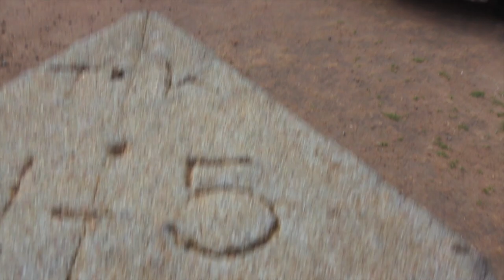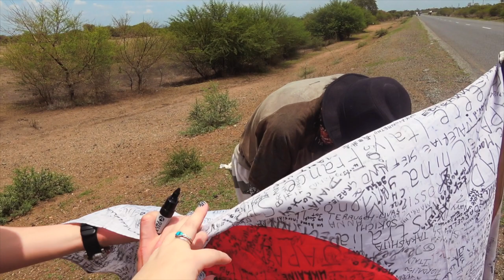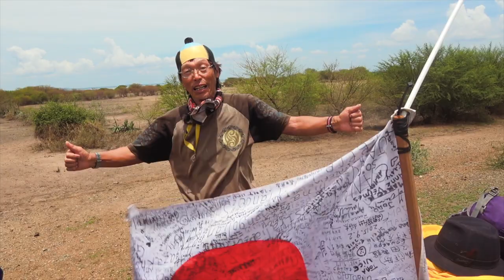Африка. Парк Серенгети, Танзания и Кения.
Привет, меня зовут Королев Роман и мы едем на машине вокруг Африки!

   В этой серии, мы едем по Кении, а точнее по национальному парку - Масаи Мара. Здесь живут самые настоящие племена масаев, но их показушность, лично меня только отталкивает, и по-этому мы к ним даже не поехали. Зачем нам смотреть на концерт, ряженых масаев.

   Национальный парк Масаи Мара находится на границе Кении и Танзании. Через границу, в Танзании начинается парк Серенгети, а в Кении парк называется Масаи Мара. В честь реки Мара, которая проходит через этот парк и племени масаев, которые тут жили раньше, а сейчас перебрались в соседние города и деревни.

   Река Мара известна тем, что в это время года, здесь идет великая миграция животных, которую мы и хотим увидеть.

   Надо быть не только туристом, но и путешественником!